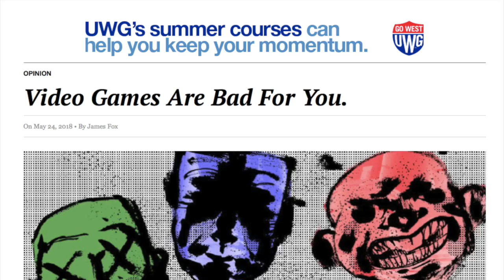Video-Games: a 60 Second Documentary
Analysis (I actually turned it in as well)
In the film, I’m trying to convey how gaming can be helpful to many. This is contrary to what is often portrayed in the news, where video games are depicted as inhibitive to younger generations. I wanted to show that there can be a healthy balance between the so-called “virtual” and real worlds. In order to display this message, I utilized a number of creative choices while editing. I began by contextualizing the necessity for this message to be made. As many in the audience are of the younger generation, they may not be familiar with the outrage video games have gotten. That is why I felt it was necessary to provide articles and news clips that show harmful effects of gaming. This also provided ample opportunity to make an introductory narration that describes the intentions of the piece.
 Once I finished with the general contextualization, I transitioned directly to the personal interviews. The topic is very personal, and therefore I felt it should be focused on specific firsthand accounts that allowed each interviewee to delve into their thoughts on the subject. Due to time limitations on the documentary, I could only perform two relatively detailed interviews. At first, I displayed each interviewee answering the question, but a short time into their answer, I displayed them playing video games. This is an effective visual representation of the subject matter the participants are speaking on and helps to establish their credibility to speak on the topic. Both people interviewed responded positively to how video games have affected them, and they also gave similar answers regarding a healthy balance with gaming. Because of these similar answers, I decided to include both to maintain a similar claim and theme.
 When performing the interviews, I knew that the participants were gamers, and therefore expected support of gaming. What surprised me, however, was the nuance that both people provided in terms of the criticism of gaming. They acknowledged that overuse should be frowned upon. One also discussed the perspective of the parents. This nuance on the subject was definitely surprising, as I expected them to completely take the gaming side.

Works Cited
Brenner, Lenny. Personal Interview. 1 June 2019.

FOX 35 News. Health Alert: Video Game Addiction Recognized as Mental Health Disorder.

Fox, James. “Video Games Are Bad For You.” The Signal, 17 Feb. 2019,

Goldstein, Aaron. Personal Interview. 30 May 2019.

Harris, Dominic. “Playing Video Games Can Be Bad for Your Health, Researchers Claim.” The

Independent, Independent Digital News and Media, 17 Dec. 2014,

-bad-for-your-health-researchers-claim-9929359.html.

Hicks, Jesse. “Playing Video Games Too Much Might Be Bad for Your Mental Health.” Vice,

VICE, 28 Dec. 2017,

our-mental-health.

P., Kim. “Negative Effects of Video Games.” CreditDonkey, 31 Mar. 2019,